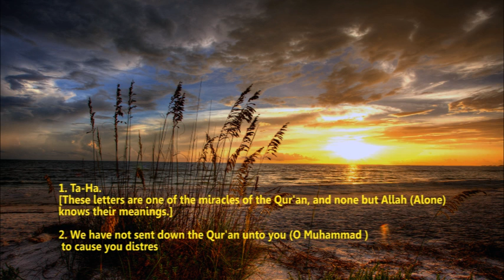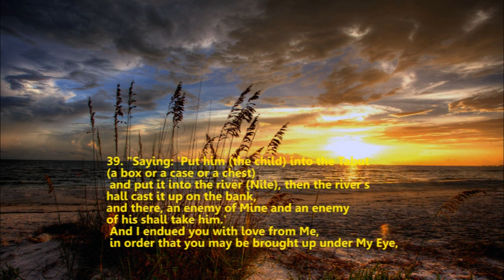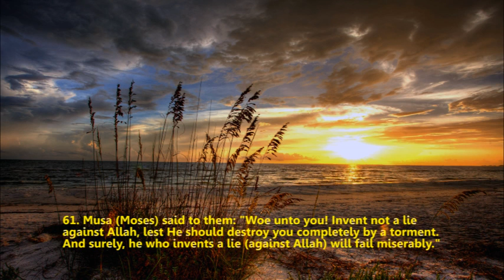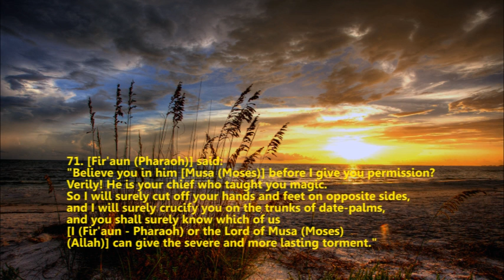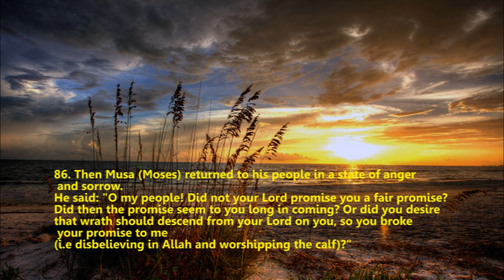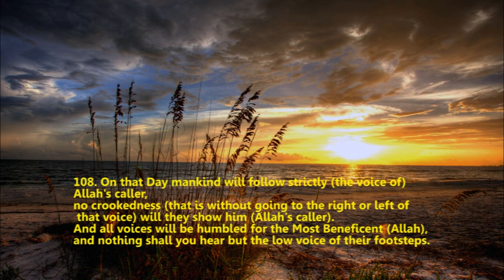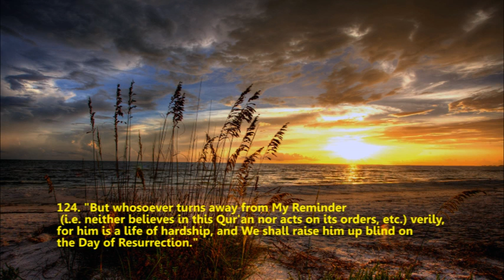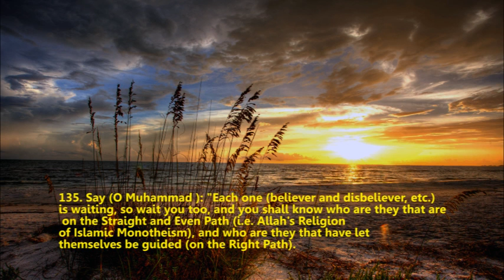EMOTIONAL RECITATION - SURAH TAHA by Qaari Sheikh Mishary Rashid Al afasy (when he was young)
Captivating and emotional recitation of surah Taha by Sheikh Mishary rashed AlAfasy with english translation

the english translation by noble quran

this is 20th chapter of the Quran that has 135 ayat and its meccan surah. this is was the surah led Umar ibn Al Khattab to convert to islam because the beauty of the verses.